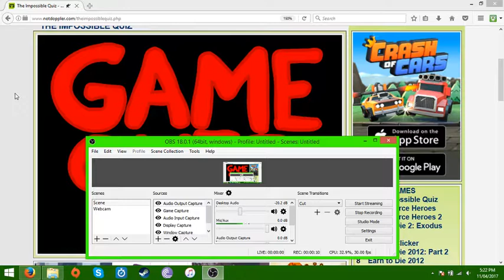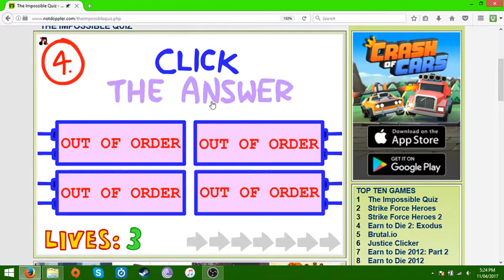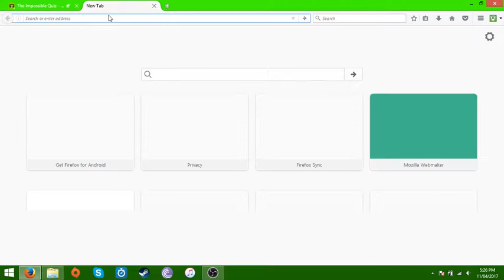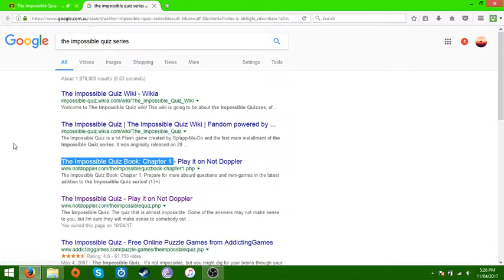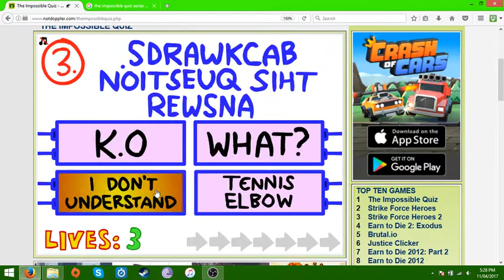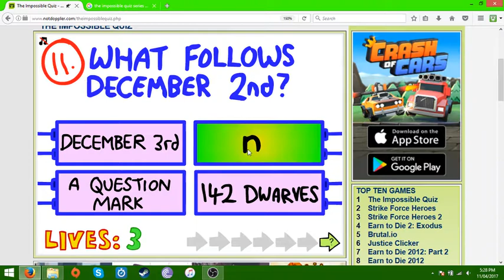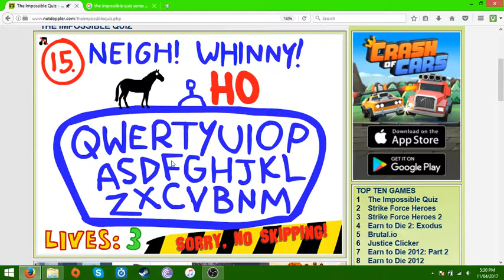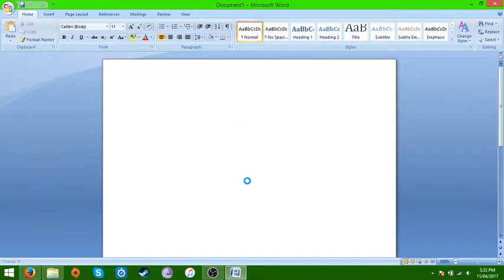I'm Getting Angry | The Impossible Quiz #1